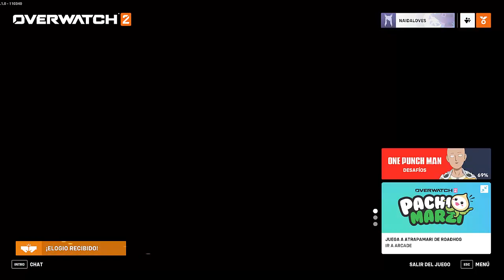EVENTO DE ATRAPA EL PACHI ENEMIGO I OVERWATCH 2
SUBO vídeo a las 19:00 hora española EXCEPTO el SÁBADO